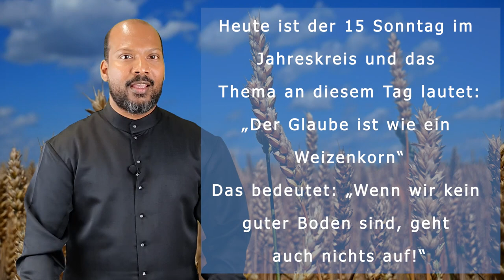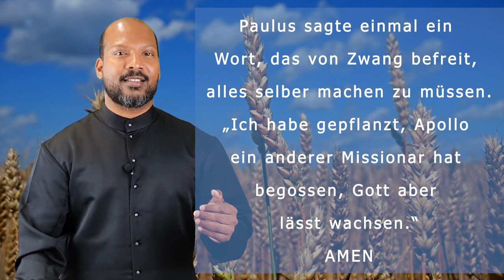„Der Glaube ist wie ein Weizenkorn“ | Pfr Shibu Vincent | Sonntagsimpuls| German talk | Episode 148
Grüß Gott alle zusammen.
Ich heiße sie ganz herzlich Willkommen bei unserem Sonntagsimpuls.

 Heute ist der 15 Sonntag im Jahreskreis und das Thema an diesem Tag lautet:
 „Der Glaube ist wie ein Weizenkorn“
Das bedeutet: „Wenn wir kein guter Boden sind, geht auch nichts auf!“

Um es besser verständlich zu machen, sehen wir heute einen kleinen Teil aus dem Matthäus Evangelium:
Kapitel 13 Vers 01- 23.

Liebe Schwestern und liebe Brüder!
Der Sämann im Evangelium, was wird er wohl gedacht haben?
Er hat sich angestrengt und versucht, alles richtig zu machen. Und doch muss er nun zusehen, wie alles zerstört zu werden droht.

Die Vögel fallen über den Acker her und das Unkraut droht alles zu ersticken.
Was im heutigen Evangelium beschrieben wird, ist vergleichbar mit dem, was wir in unserem Alltag erleben.

Wie der Sämann, so setzen wir uns auch im Alltag ein.
Die Worte Jesu laden uns ein, dass wir nachdenken, in welcher Haltung wir uns ans aussäen machen.

Ich kann sorgsam mit meinem Können und mit dem, was ich habe, umgehen.
Es liegt an mir, wohin ich meinen Samen ausstreue.
Was sollen wir aus dem Evangelium hinein nehmen in unser Leben?
Was bedeutet es, dass der Samen auf felsigen Boden fällt, dass bei dem, der das Wort hört, aber es keine Wurzeln schlägt?
Jesus weiß es: Wir sind gefährdet, dass wir Gott aus den Augen verlieren. Wir sind in Gefahr, dass wir bei der ersten Schwierigkeit schwach werden, umfallen.
Der Glaube ist wie ein Weizenkorn, klein und unscheinbar - und doch voller Kraft.

Bei Alltagssorgen fällt der Glauben leicht in die Dornen.
Das Glaubenskorn muss vorsichtig behandelt werden und wir sollten nie vergessen, dass wir nicht alleine sind. Gott will Gemeinschaft haben mit uns Menschen.
Dafür braucht er unsere Offenheit. Nicht mehr und nicht weniger.
Wenn wir kein guter Boden sind, dann geht bei uns auch nichts auf.
Gott und der Mensch müssen eine Einheit sein, sonst gedeiht nichts.

Der Sämann ist kein Erbsenzähler, der Sämann ist großzügig.
Mit vollen Händen wirft er den Samen aufs Feld.
Der Sämann sät auf Hoffnung. Unsere Aufgabe ist es, was für uns möglich ist zu tun und Gott seinen Teil machen zu lassen.

Jesus erzählt das Gleichnis vom Sämann, denn das Wort Gottes kommt nicht immer an. Unserem Glauben drohen viele Gefahren.
Manche von uns gleichen festgestampften Wegen. Morgen schon ist alles vergessen. Andere sind steinigen Boden. Sie waren nur Strohfeuer. Wieder andere sind wie Gestrüpp. Sie hören zwar, aber ihre Sorgen um Anerkennung überwuchert alles. Das Wort Gottes hat keine Chance.
Und wie bin ich? Ich glaube, mein Herz gleicht nicht nur fruchtbarem Ackerboden. Oft bin ich versteinert, ablehnend, von mir eingenommen.

Doch der Sämann, er ist trotz aller Risiken großzügig und zuversichtlich. Dort wo Gott uns hingestellt hat, da wird es immer so sein, dass nicht alles aufgeht. was wir säen.
Bringen wir also das Saatgut aus, das uns gegeben ist.

Paulus sagte einmal ein Wort, das von Zwang befreit, alles selber machen zu müssen.
„Ich habe gepflanzt, Apollo ein anderer Missionar hat begossen, Gott aber lässt wachsen.“
AMEN

Zum Ende möchte ich Ihnen noch einen kleinen Witz erzählen.

Finden zwei Polizisten eine Leiche vor einem Gymnasium. Nun müssen sie ein Protokoll ausfüllen.
 Fragt der eine den anderen: „Du, wie schreibt man denn Gymnasium?“ „Keine Ahnung. Komm, wir legen sie vor die Bank!“

Ich danke Ihnen sehr herzlich für Ihren Besuch
und Ihr Interesse, an diesen „Gedanken zum heutigen Tag“, wünsche Ihnen noch einen schönen Sonntag, eine gute Woche und……bleiben Sie gesund.
Ich würde mich sehr freuen, wenn wir uns, hier auf diesem Kanal, am kommenden Samstag wiedersehen würden.